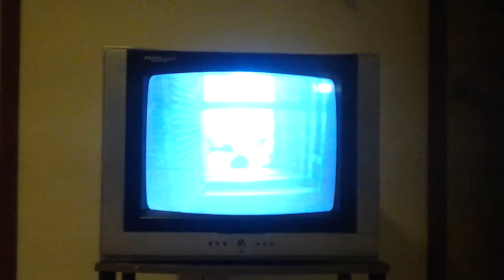Umat Islam Cape Town Amal Ratib @ Tahlil Di Msia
Jejak Rasul 6 amalan ratib dengan nada yg menarik menjadi medan dakwah kepada bukan Islam